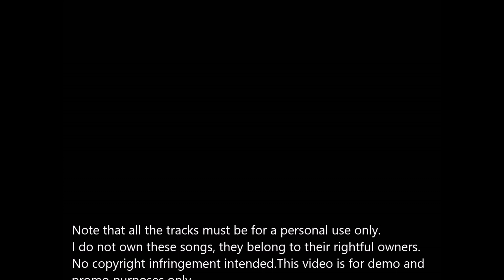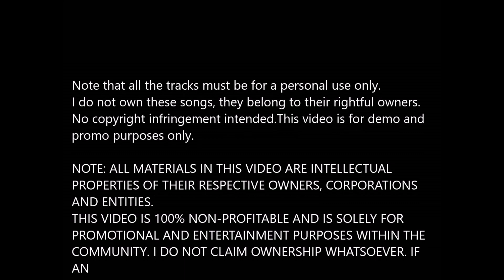KASKADE REDUX 006 MIX 2023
1. Brighter - Kaskade & Emmit Fenn
 2. Save Me - Kaskade & Lauren L'aimant (Extended Mix)
 3. Turn You Up - Kaskade, Winn Winn
 4. Its Gone - Kaskade, Crayskool
 5. Meaning Of Love - Kaskade, Digital Youth
 6. On My Way - Kaskade, Darla Jade
 7. About Us - Kaskade

Redux 006 EP is out on Arkade

Note that all the tracks must be for a personal use only. This video is for demo and promo purposes only.